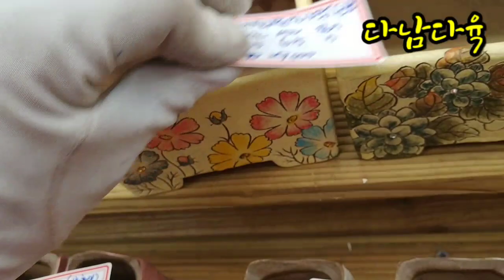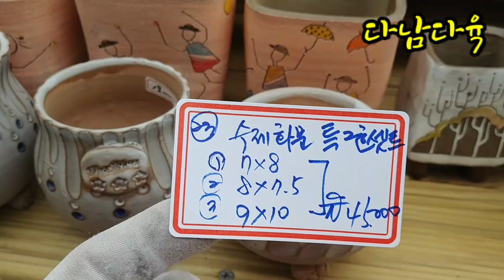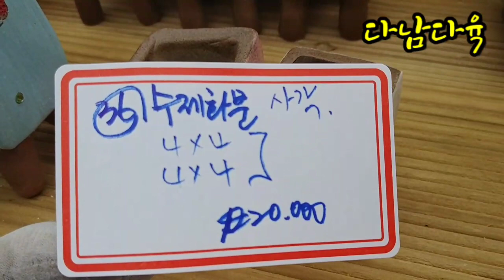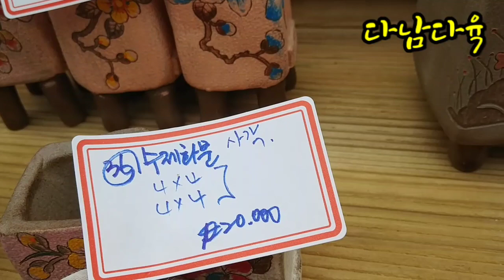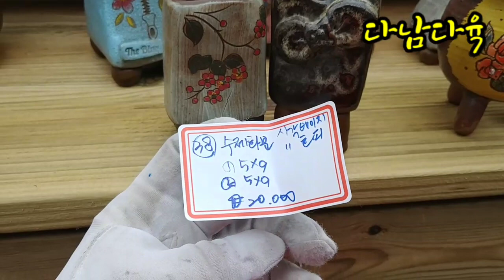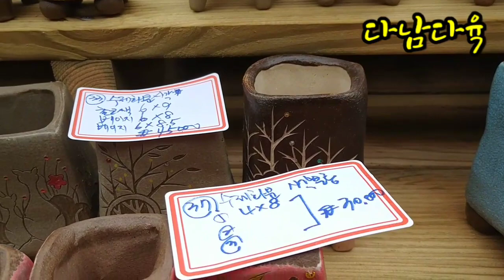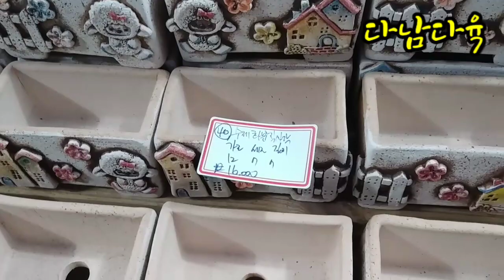다육이수제화분 주문전화010-7607-7535 세상에단하나~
별이다육
업체협의후올림니다
세상에 단하나밖에없는
다육이수제화분
구경하세요~~~